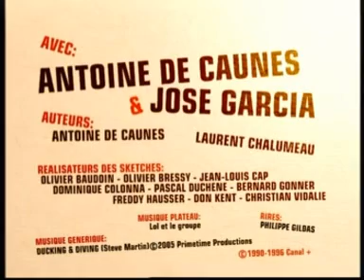Decaunes Garcia isabelle & Paul Duchesnay , Ice T, Dany Brillant, Naomie Campbell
Isabelle & Paul Duchesnay , Ice T, Dany Brillant, Naomie Campbell